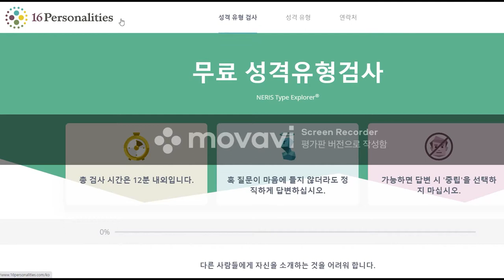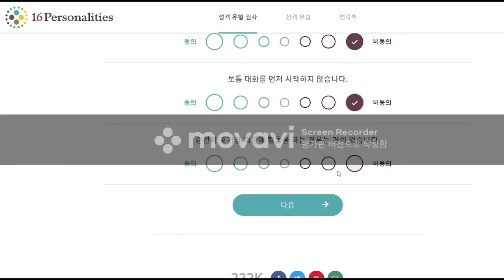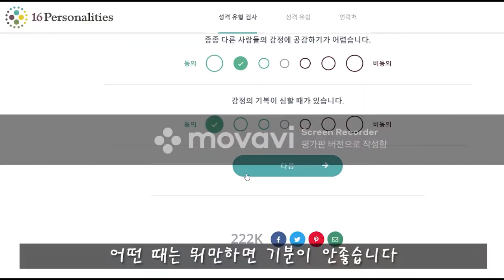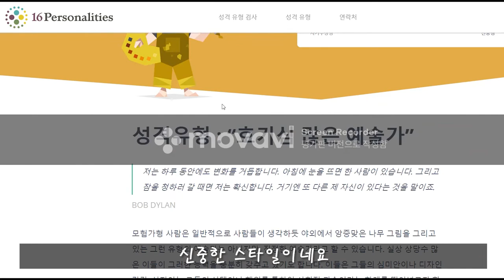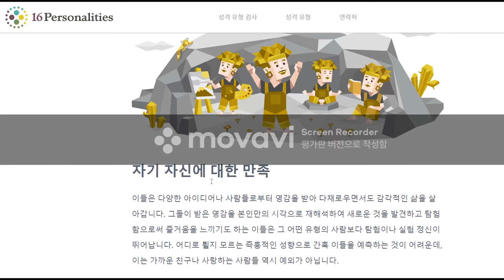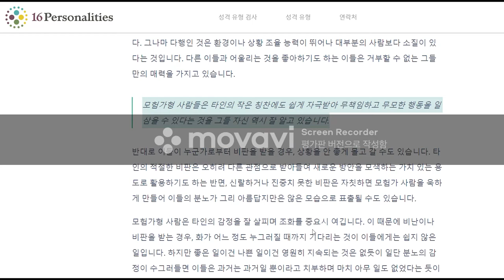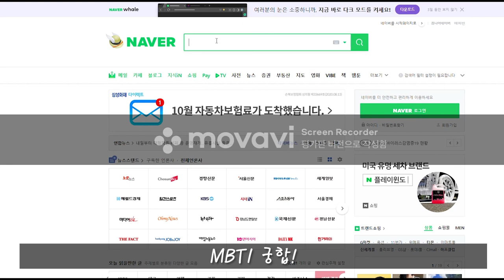동거토끼가 BTS정국이랑 같은 성격이라고? / 토끼 MBTI 해보기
동거토끼와 동거인의 평범한 일상이야기입니다
오늘은 동거토끼와 성격이 얼마나 잘 맞는지 MBTI를 해보았습니다.
과연 우리의 궁합은?